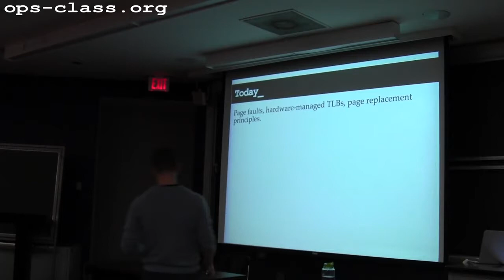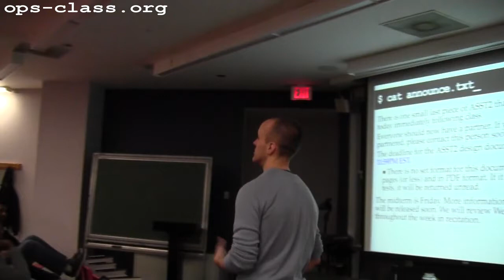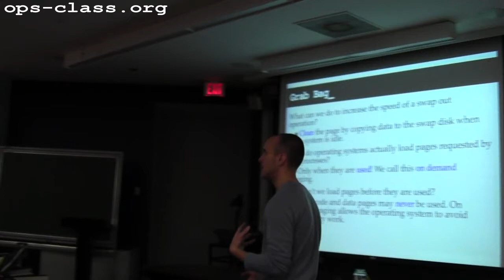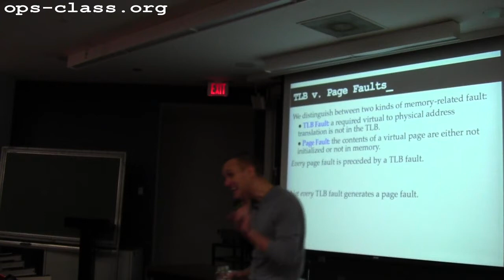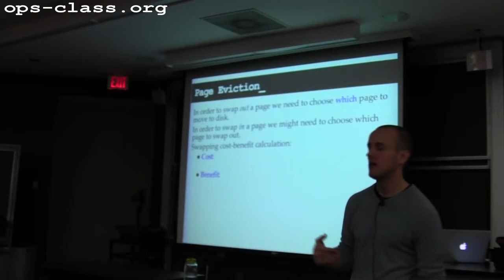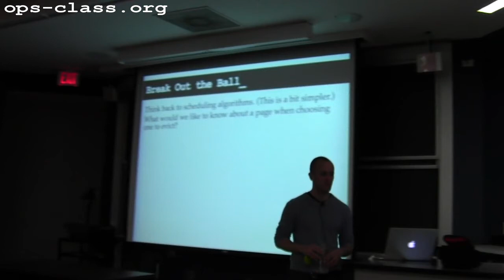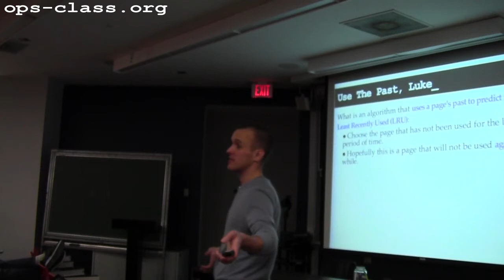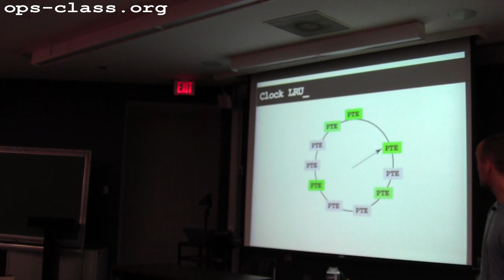05 Mar 2012: Page Replacement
Principles of page replacement, as well completion of a discussion of page faults and hardware-managed TLBs.